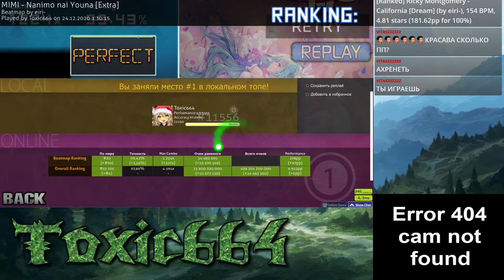MIMI - Nanimo nai Youna [Extra] | 99,43% FC 278pp #29 | Liveplay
that was the second attempt, kinda cool score